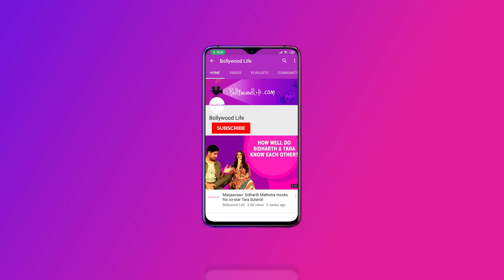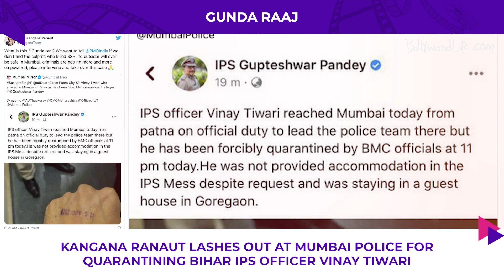Top 5 Stories | Akshay Kumar’s Raksha Bandhan, Bella twins’ babies | Kangana Ranaut | Mumbai Police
Akshay Kumar’s Raksha Bandhan
Akshay Kumar announces new film, Raksha Bandhan on Rakshabandhan

Emotional note
Sushant Singh Rajput’s sister pens emotional note on Rakshabandhan

Threatening calls
Ambulance driver of Sushant Singh Rajput’s cadaver reveals getting threatening calls

Gunda Raaj
Kangana Ranaut lashes out at Mumbai Police for quarantining Bihar IPS Officer Vinay Tiwari

Bella twins’ babies
Nikki Bella and sister Brie Bell give birth to baby boys within 24 hours of each other